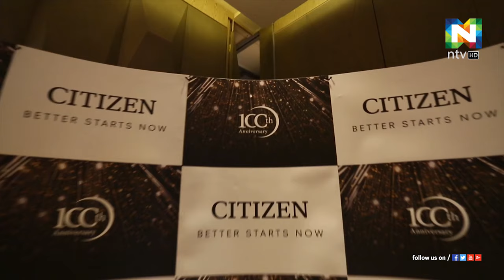ലോകോത്തര ജാപ്പനീസ് വാച്ച് നിര്‍മ്മാതാക്കളായ സിറ്റിസെന്‍ നൂറാം വാര്‍ഷികം ആഘോഷിക്കുന്നു.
നൂറാം വാര്‍ഷികത്തോടനുബന്ധിച്ച് മൈ ബെറ്റര്‍ സ്റ്റാര്‍ട്ട്സ് നൗ എന്ന ക്യാംപെയിനും യുഎഇയില്‍ തുടക്കം കുറിച്ചു.